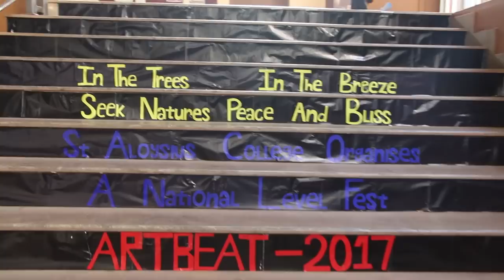MakingOfArtbeat2017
Behind the Scenes of Artbeat  2017 "Nisarga"

Production:Laundry Studio
Creative Head:Romy Sunny & Melvin Joy
Edit:Romy Sunny
Cinematography:Melvin Joy